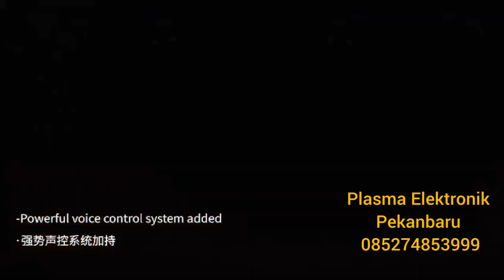Lampu Disco Double Head Paling Mantap